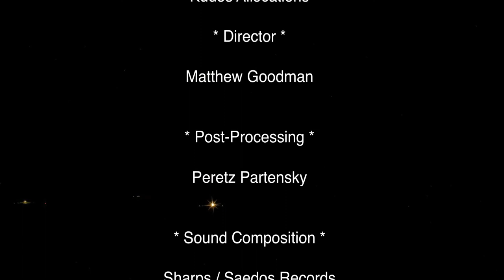Audiojack - Transitions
T is for Transitions! Part 6 in a series of 9 weekly releases that make up Audiojack’s Isolation Tapes.

In 2011 Matthew Goodman set up a Canon Rebel T1i on Razorback Mountain, overlooking the desert where Burning Man was held. Over the next 2 months the camera took a photo every 10 minutes, resulting in almost 9000 12megapixel photographs. Goodman used the images to create this time-lapse showing the 5 weeks of Burning Man, and it’s transitions from dust to dust…

'The Isolation Tapes came together accidentally during lockdown. Getting lost in the music-making process was our way to escape the feelings of anxiety and uncertainty which presented themselves with the emergence of Covid. We had no plan beyond escapism, but a cleared schedule gave us lots of time to explore new ideas. After we'd made a few tracks we started to realize the importance of bringing this music together under one project, a musical reference point for this strange period in time, and so the Isolation Tapes was born - a series of singles we made during lockdown whose titles all begin with a different letter from the word: I S O L A T I O N.' – Audiojack